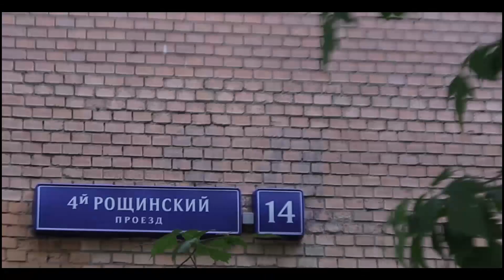8 струн с AliExpress. Что у меня получилось?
🏆 Итак, эпопея с восьмиструном с АлиЭкспресс завершена!
Выбрали по итогу голосования, купили, получили и сделали апгрейд.

Играл в:
R&R SLLD
ENGL E530
AMT Pangaea CP100

и участвуй в розыгрышах гитар, а так же получай консультацию по любому гитарному вопросу!

★Кошельки для помощи каналу:
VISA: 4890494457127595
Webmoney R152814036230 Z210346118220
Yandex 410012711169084